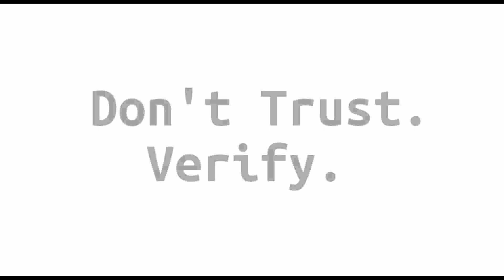Block Digest Special Edition - Nic Carter (Bitcoin Incentives/Bitcoin Banks)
Welcome to a Special Edition of Block Digest! (Wednesday, April 21st 2021)

[No Links]